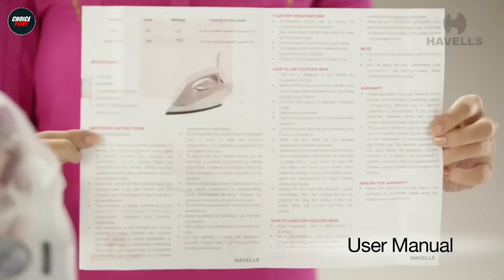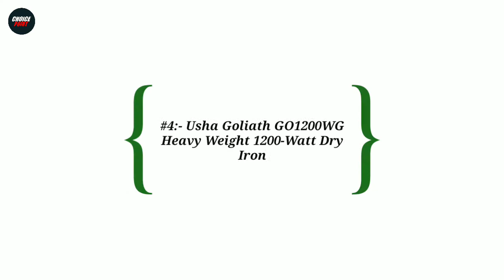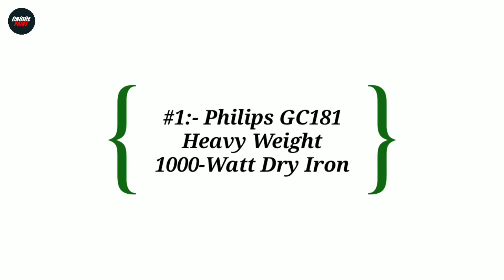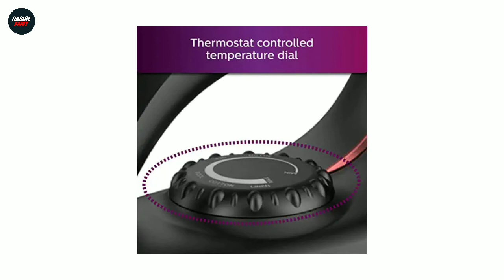Top 5 Best Heavy Dry Iron In India 2025 | Heavy Dry Iron Under 1200 | Dry Iron Review | Choice Point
In this video we have reviewed the Top 5 Best Dry Iron  in India 2025 which can be useful for your Home.

1 - Pigeon by Stovekraft Gale Heavy Weight Dry Iron Press Box -
2 - Orient Electric Kratos DIKR10IH 1000-Watt Heavy Dry Iron -
3 - Usha Goliath GO1200WG Heavy Weight 1200-Watt Dry Iron -
4 - Havells Adore 1100-Watt Dry Iron -

Also, if you’ve any queries about any particular Heavy Dry Iron, you can ask me in the comment section below and I will try my best to answer all your queries.